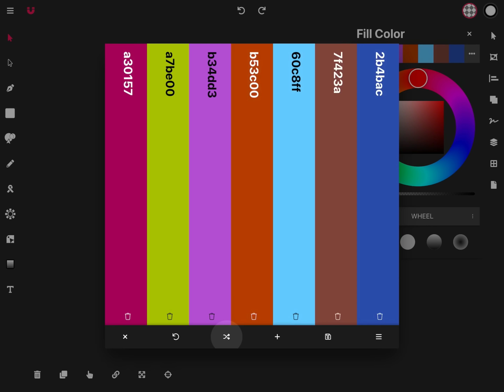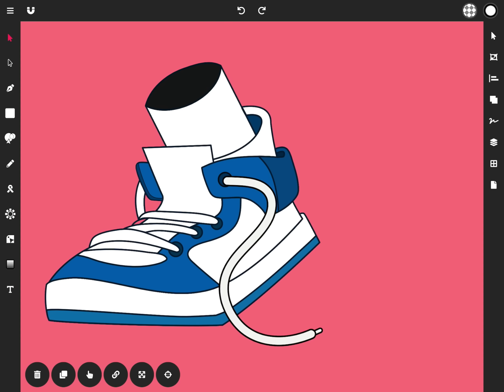Vector Ink 4.0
Vector Ink 4 is packed with many new features and offers smart design tools that break the limits of creativity, allowing everyone to turn their creative ideas into a reality.Draw with stabilizers to guide your freehand strokes. The Draw Tool will automatically join to the nearest open path, so you can lift your stylus and continue drawing without having to manually merge your lines.
Don't have a stylus? Vector Ink comes with built-in virtual stylus technology, so you can draw with your finger and see what you're doing without the need of a physical stylus.

Creating art in vector design software should be easy but in most cases it is not. A lot of times you are wrestling with a pen tool for hours in order to get the right shape you want, or taking shortcuts to give the appearance of a perfect shape. Well those days are behind us now. Vector Ink offers a smart Shape Builder Tool that will merge and build the shape you want the way you want with perfect precision and little effort.
Bring your shapes to life with our color tools. Vector Ink offers linear and radial gradient options along with multiple color picker types and an advanced color palette editor so you can generate, manage and save your own color palettes for later use.

Features:
Built-in Digital Stylus
Draw Tool
Shape Builder Tool
Distribute Tool
Pen Tool
Gradient Tool
Corner Tool
Ribbon Tool
Rectangle Tool
Circle Tool
Star Tool
Polygon Tool
Path controls
Boolean controls
Cut and join paths
Stroke sizes and stroke caps
Convert stroke to path
Outline Text (text to path)
Import Custom Fonts
PNG & JPG Import & Export
SVG Import & Export
Export Selection as SVG

Features in-depth:
Shape Builder Tool
Merge multiple shapes into one.
Merge a single shape into another.
Trace over an imported illustration or logo grid with geometric precision.
Create complex shapes (that would typically take several minutes) within seconds.
Draw Tool
Freehand drawing with smart guides to stabilize strokes.
Auto connects to other strokes so you can freely lift your pen then resume drawing on the same path.
First-ever built-in Digital Stylus makes designing on touch screen devices easier by allowing you to see where you're drawing and helps accomplish tasks in tight spaces on the canvas.
Distribute Tool
Distribute copies of a shapes left-to-right or top-to-bottom.
Distribute copies of a shape around a point or around another shape.
Distribute copies of a shape left-to-right and top-to-bottom in a grid layout.
Gradient Tool & Color Picker
Multiple color pickers to choose from (wheel, RGB, HSB, hex pad, and palette picker)
Linear and radial gradient styles
Add and delete gradient stops
Color Palettes
A gorgeous library of color palettes so no matter what you design the color combination will always look legit.
Color palette generator so you never run out of color palette options.
Add an infinite number of colors to a palette and we'll automatically generate colors that compliment your palette.
Save your color palette to use in other projects.
Layers
Add and delete Layers
Group objects
Re-order layers, shapes, and groups
Overral Document
Control the width and height of the Document
Change the Document background color
Import/Export
Import PNG, JPG, and SVG
Export PNG, JPG, and SVG
Export any size
Export a PNG with a transparent Art board
Export any selected shapes as an individual SVG